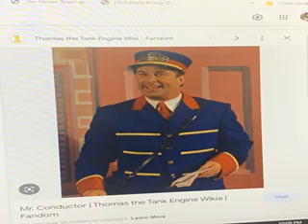MR CONDUCTOR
JAYKESTV